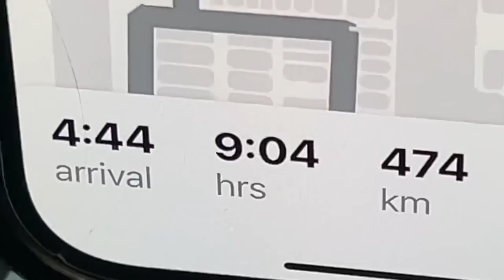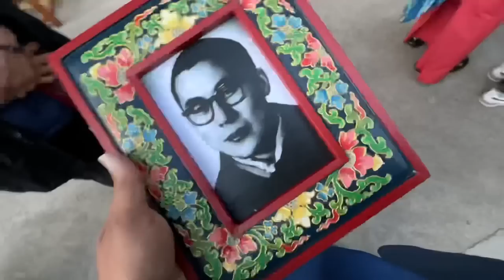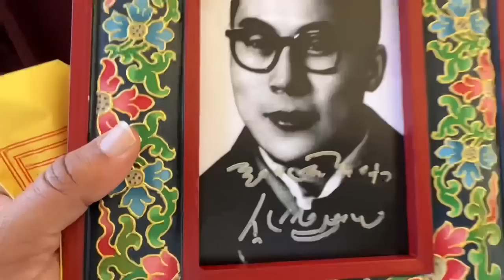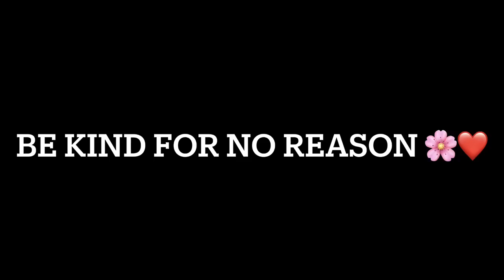Finally My Dream Came True ❤️ Meeting His Holiness DALAI LAMA ji